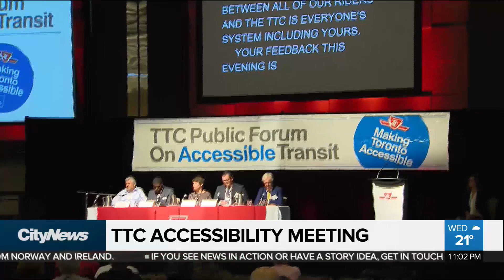TTC holds accessibility meeting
Transit riders had the opportunity to ask questions, express concerns and put forward their own solutions regarding accessibility issues on transit at a TTC public meeting Wednesday. Faiza Amin reports.